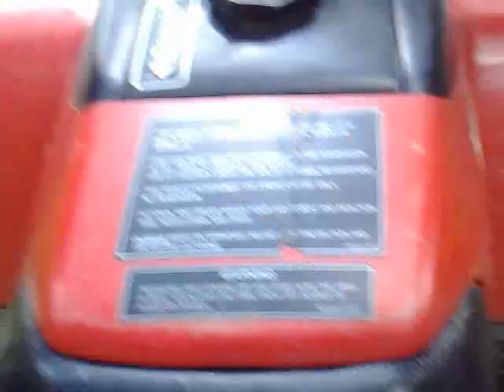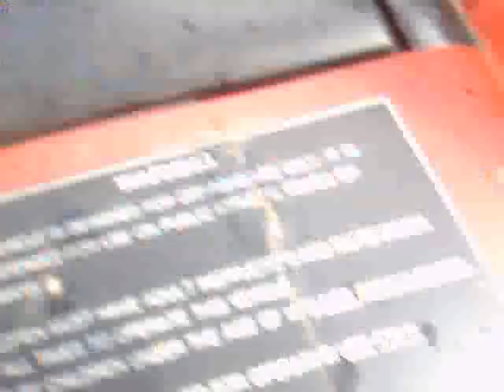Yamaha 300 Quad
Going for a short test drive!